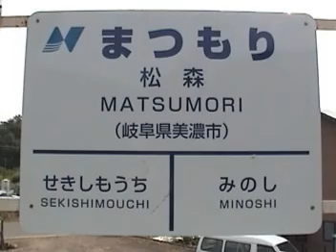長良川鉄道1 2004-2006撮影